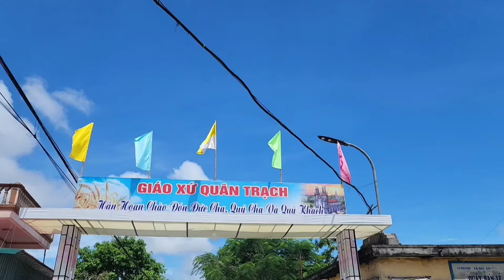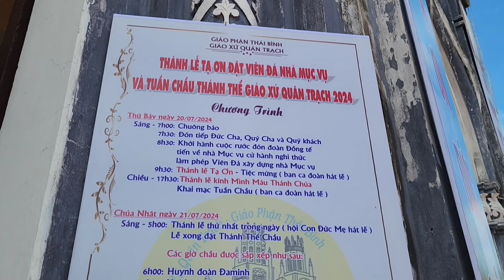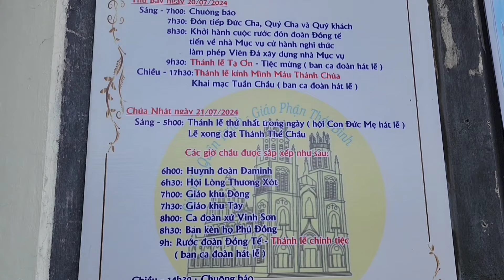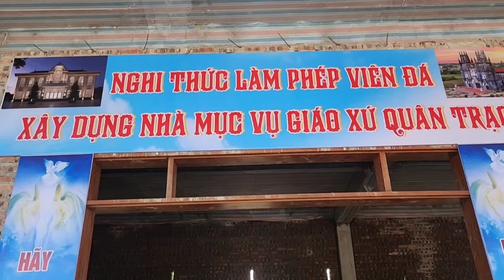THÁNH LỄ TẠ ƠN ĐẶT VIÊN ĐÁ XÂY NHÀ MỤC VỤ VÀO DỊP TUẦN CHẦU CHÚA GX QUÂN TRẠCH GP THÁI BÌNH.